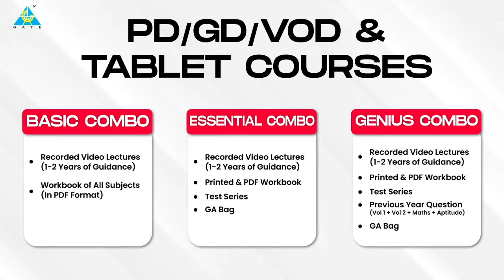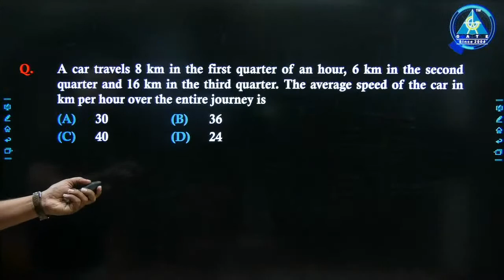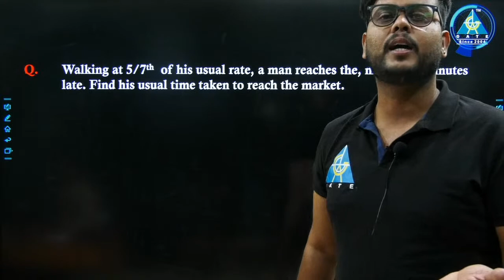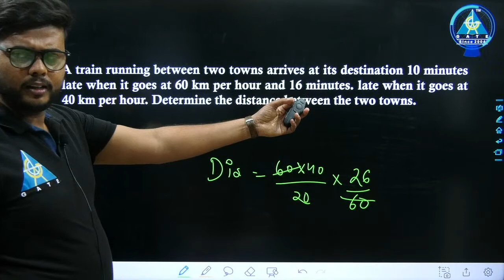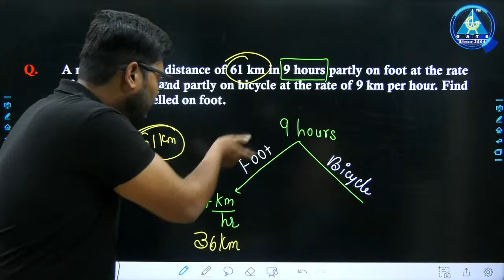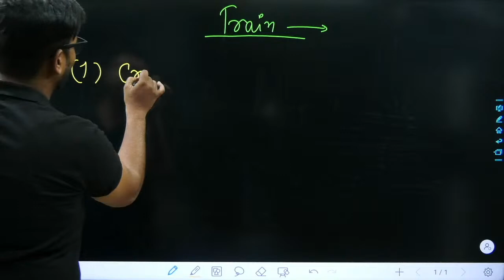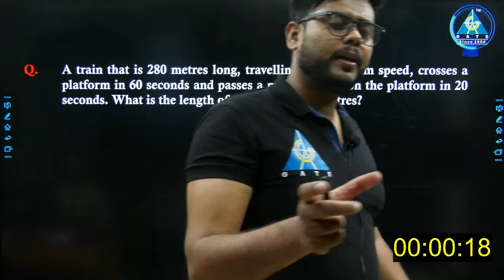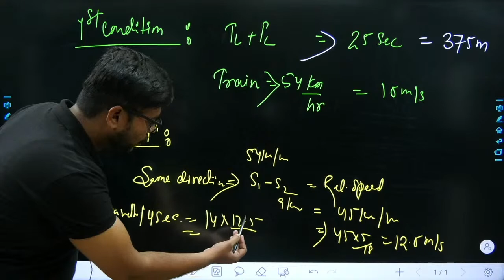Free Crash Course ESE | By Anshu Sir | Time, Speed & Distance | General Aptitude | ESE 2021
3. Instagram: gate__academy
4. Twitter: gate_academy
5. LinkedIn: Gate Academy